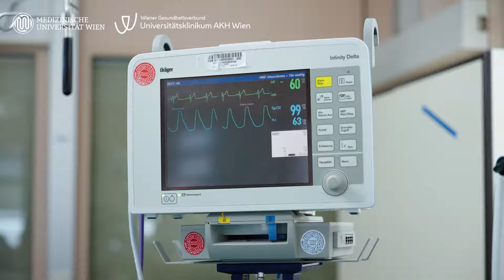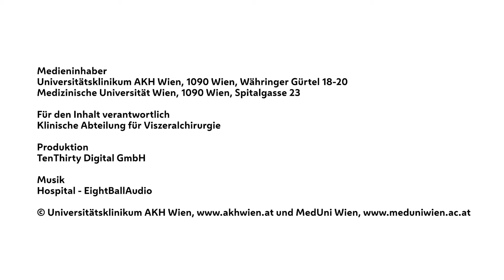Aufenthalt auf einer Intensivstation